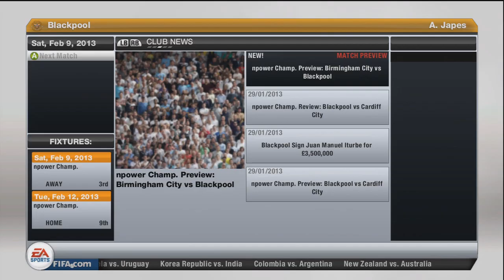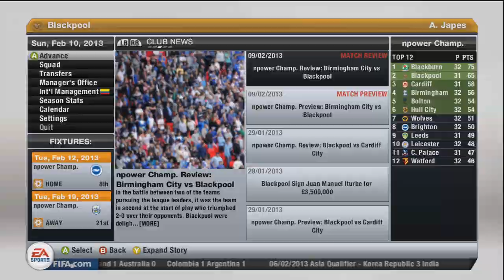FIFA 13 Career Mode 20 - Hopeful.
If you enjoy, a like is always greatly appreciated!